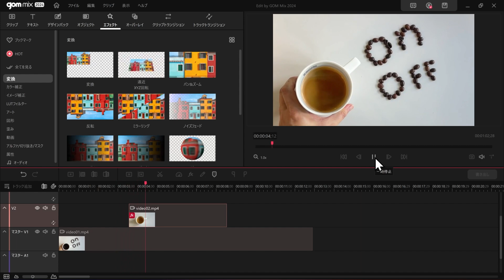GOM Mixㅣコップを回したら？ コーヒー豆からコーヒーに変身！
円マスク機能でコーヒー豆がコーヒーに代わるマジック😎
GOM Mix で魔法のような時間を体験してみてください✨